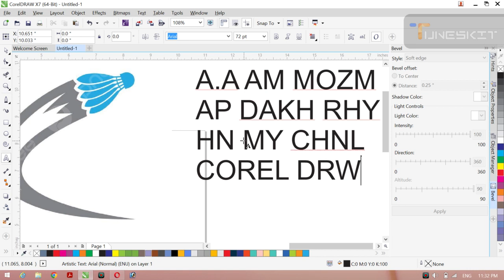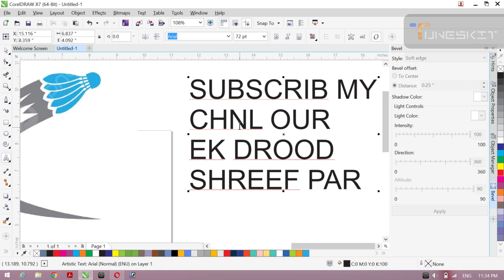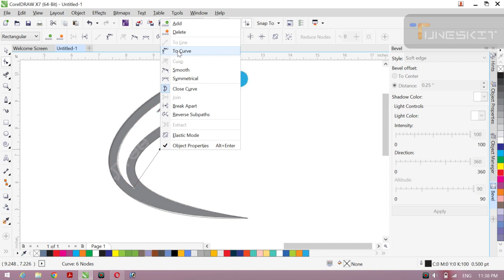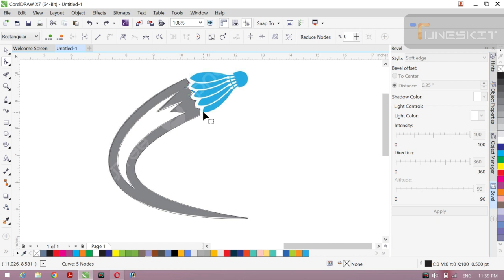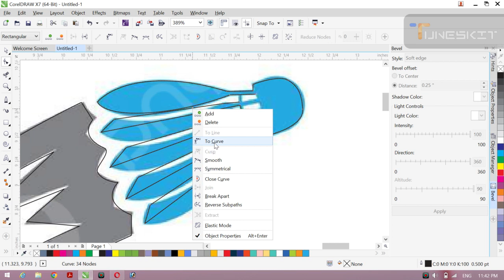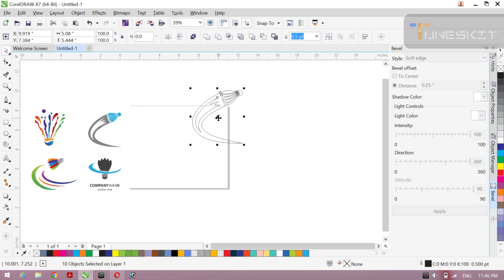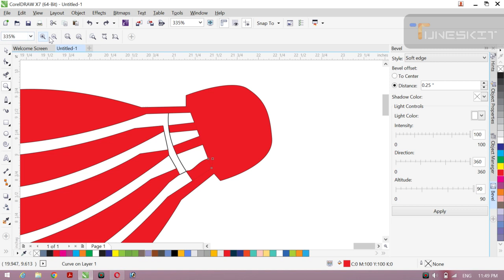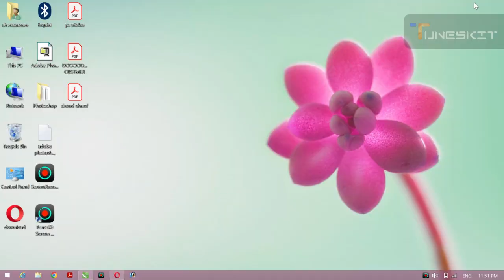chilli logo how to creat